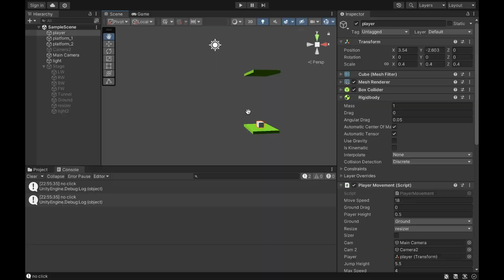DevLog day 3 - untitled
finally thought of smt